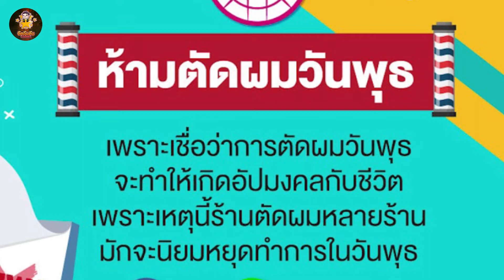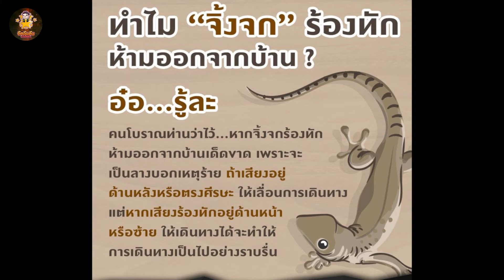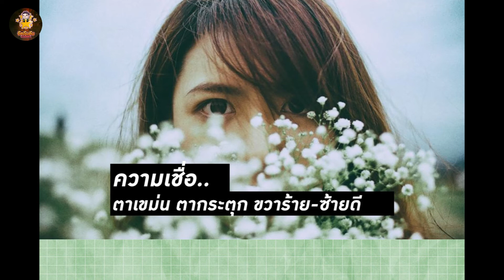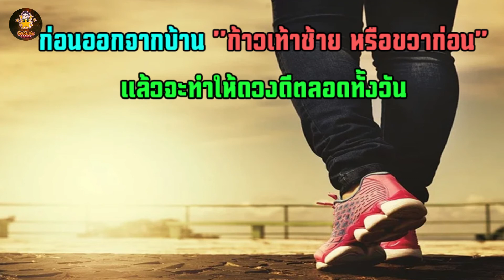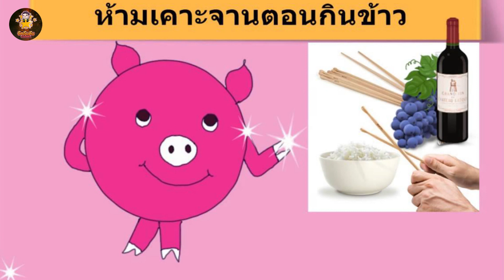60 ความเชื่อโบราณ เคยได้ยินอันไหนกันบ้าง (แล้วคุณเชื่อไหม??)​ ep 01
ขอต้อนรับทุกคนสู่ช่อง "จัดอันดับChannel"
ที่จัดทำขึ้นมาเพื่อแบ่งปันเรื่องน่ารู้ทั้งรอบโลกและรอบตัว
รวมที่สุดของทุกสิ่งตั้งแต่สาระจัดเต็มไปจนถึงเรื่องสนุกเบาสมอง

แล้วเจอกันคลิปหน้า

ปล. ขอขอบคุณเจ้าของภาพและคลิปจากแหล่งต่างๆครับ